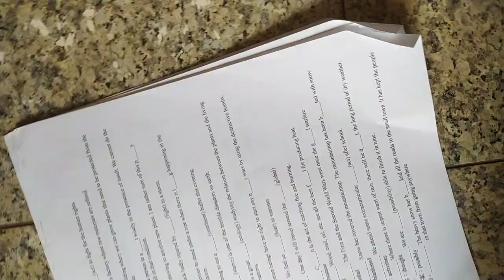高中英文試題 含答 字彙 、片語